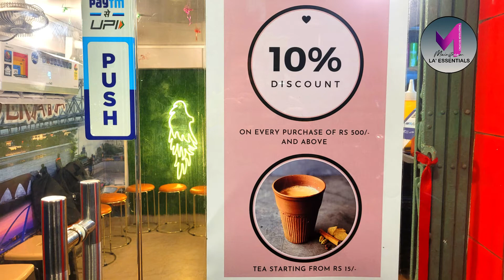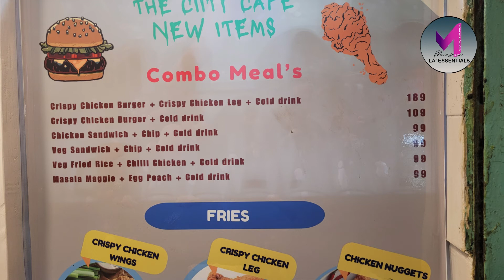Healthy Fast Food II স্বাস্থ্যকর ফাস্ট ফুড II EPISODE 40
Introducing our revolutionary concept of healthy fast food, where you can indulge in delicious meals without compromising on your health goals. Our menu is carefully crafted to offer a wide range of nutritious options that are both satisfying and convenient. We understand the demands of a fast-paced lifestyle, which is why we have created a menu that caters to your need for quick and wholesome meals.

At our establishment, we prioritize using fresh and high-quality ingredients to ensure that every bite you take is packed with essential nutrients. Our team of expert chefs has meticulously designed each dish to strike the perfect balance between taste and nutrition. From vibrant salads bursting with colorful vegetables to protein-packed wraps and sandwiches, our menu has something for everyone.

What sets us apart from traditional fast food chains is our commitment to providing healthier alternatives without compromising on flavor. We have carefully curated our ingredients to minimize unhealthy additives, artificial flavors, and excessive sodium content. Our meals are prepared using cooking techniques that retain the natural flavors and nutrients of the ingredients, ensuring that you get the best of both worlds - a guilt-free meal that doesn't compromise on taste. So, whether you're looking for a quick lunch on the go or a wholesome dinner option, our healthy fast food is here to satisfy your cravings while keeping your health in mind.